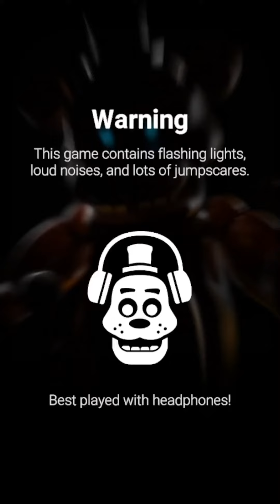CHOCOLATE BONNIE IS LITERALLY MELTING OR COULD THIS BE AN APRIL FOOLS?! | FNaF AR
When the heck